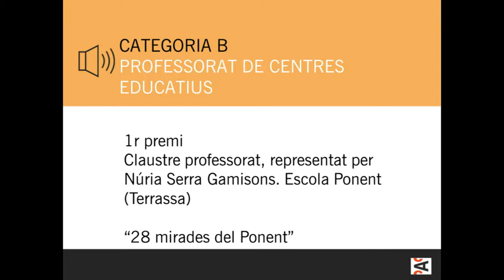XI edició. Escola Ponent (fragment)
XI edició Premis el CAC a l'escola (2014)
Professorat
1r premi: Escola Ponent